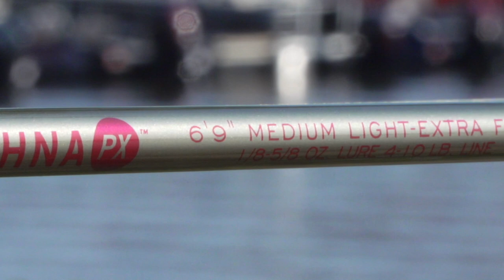Coup de cœur canne à pêche 2020: Fenwick Techna PX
Nous avions très hâte de faire la présentation de notre canne préférée de cette année. Offerte en deux variantes, lancer léger ou lourd, la Techna PX de Fenwick est surprenante en tout point. On laisse un Dan égayé vous en faire la critique.